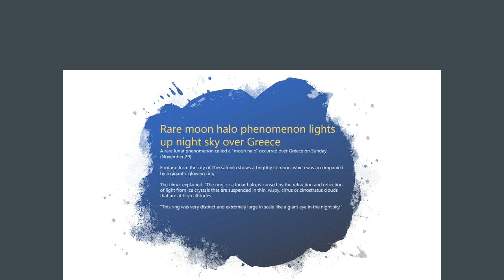Trending #4 Rare moon halo phenomenon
A rare lunar phenomenon called a "moon halo" occurred over Greece on Sunday (November 29).Footage from the city of Thessaloniki shows a brightly lit moon, which was accompanied by a gigantic glowing ring.The filmer explained: "The ring, or a lunar halo, is caused by the refraction and reflection of light from ice crystals that are suspended in thin, wispy, cirrus or cirrostratus clouds that are at high altitudes."This ring was very distinct and extremely large in scale like a giant eye in the night sky."